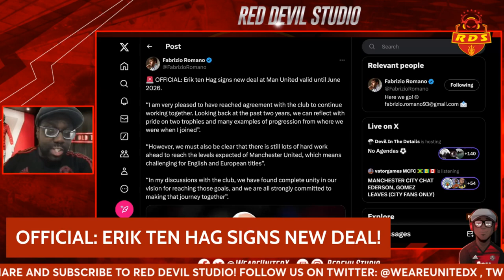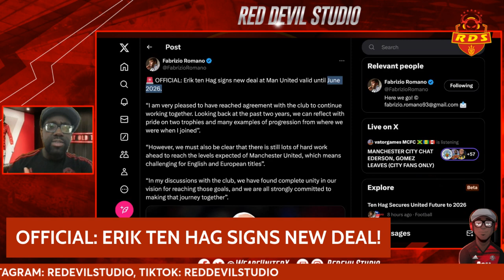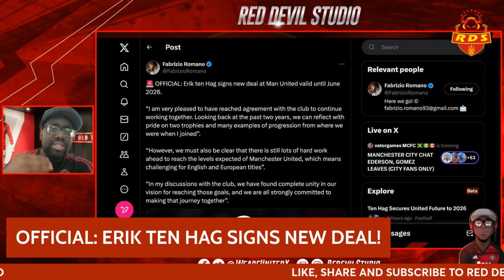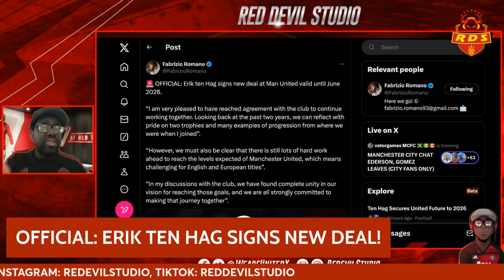Erik Ten Hag Commits To Man United In Exciting New Deal! | Don't Miss The Latest Transfer Update!